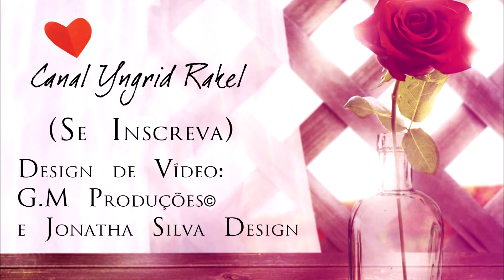Trio Nascimento - É PRA CASAR - PlayBack COM VOCAIS | CD Amo Você 21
INTÉRPRETE: TRIO NASCIMENTO
COMPOSIÇÃO: GEORGE DE PAULA
CD: AMO VOCÊ 21/PLAY-BACK/MK MUSIC©/2015

LETRA:
Soube esperar
No tempo de Deus você chegou
Te imaginei
Você foi muito além do que sonhei

Você preenche todos requisitos
Tenho certeza que você é pra casar
Ainda bem que eu fiz a escolha certa
No tempo de Deus, esperei você chegar

Tudo que pedi pra Deus foi assim
Alguém que completasse o meu coração
Você chegou no tempo certo pra mim
E preencheu os requisitos do meu coração

Você foi muito além do que imaginei
É tudo que um dia esperei
É pra casar, é pra casar
Você é o par perfeito pra casar

Ainda bem que tudo aconteceu
Nosso romance Deus quem escreveu
Soube esperar você chegar
Deus me deu você pra amar